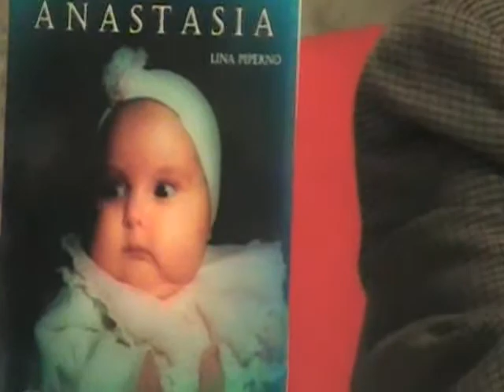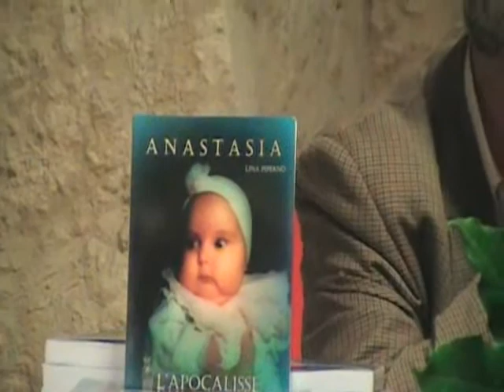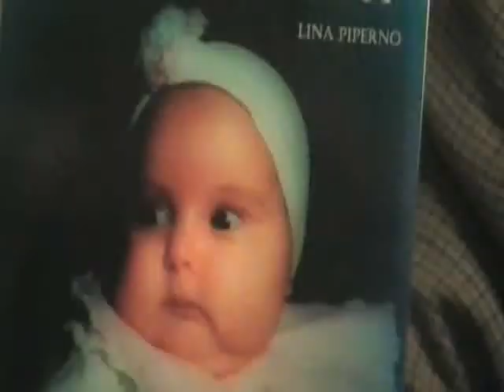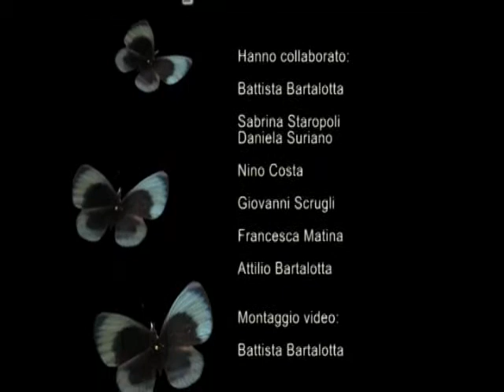Presentazione a Vibo: parte 2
Presentazione del libro di Lina Piperno "Anastasia, l'apocalisse del mio angelo"
Palazzo santa Chiara - Vibo Valentia 07 dicembre 2012